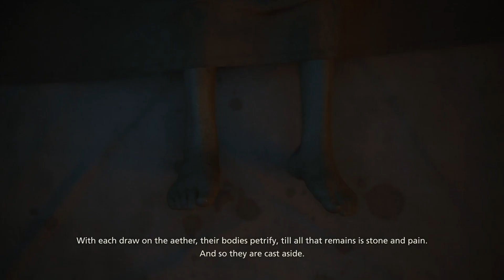Final Fantasy 16 PS5 Playthrough Gameplay | Part 9 - THE HUNTER AND THE HUNTED, HOMECOMING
This is part 9 of my final fantasy 16 playthrough. Final Fantasy XVI is set in the fictional world of Valisthea, a world divided between six nations who hold power through access to magical Crystals and Dominants, humans who act as hosts for each nation's Eikon. Tensions between the nations escalate as a malady dubbed the Blight begins consuming the land. Clive Rosfield, guardian to his younger brother Joshua, witnesses his kingdom destroyed and goes on a revenge quest in pursuit of the dark Eikon Ifrit.  I really hope you guys enjoy this video and all the other videos on this game and if you do please give the video a thumbs up and subscribe if you want to see more. Peace!!